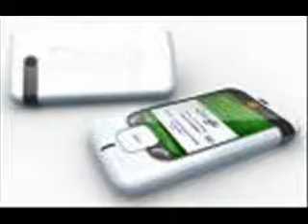voip to phone